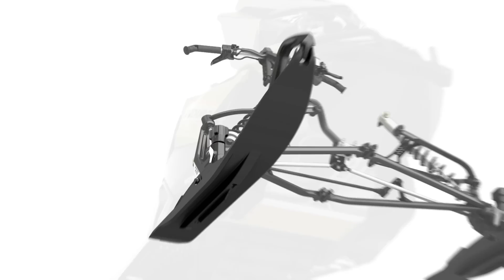Skis Pilot TS de Ski-Doo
Lorsqu’il est question de direction, les skis sont un élément primordial pour la précision et l’effort à déployer, mais leur performance dépend grandement des conditions de la neige qui peuvent changer d’heure en heure. Avec les skis Pilot TS, vous pouvez régler le mordant selon les conditions et votre style de conduite, simplement en tournant un bouton sur la jambe de ski.

Pour en apprendre plus sur les motoneiges Ski-Doo 2016 équipées des skis Pilot TS